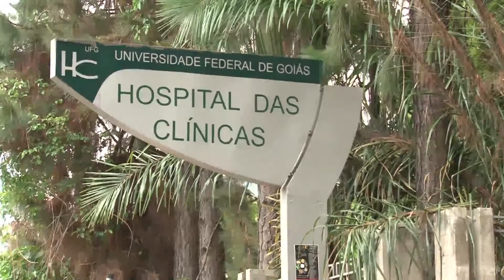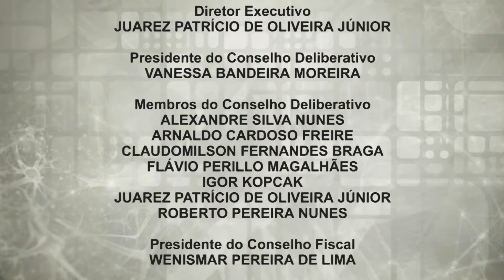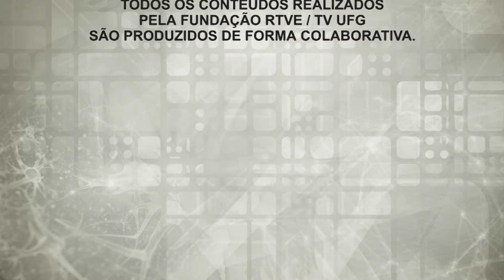Viver Ciência - Hipertensão - Bloco III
Tema:  Hipertensão / Convidados: Dra. Ana Luiza Sousa (prof. UFG e idealizadora da Liga da Hipertensão dos HC) e Me. Karla Mendonça (mestra em ciências da Saúde, prof. e fisioterapeuta da Liga de Hipertensão) / Matérias: O que é hipertensão (Dr. Humberto Graner); projeto de pesquisa desenvolvido com alunos de escolas de Goiânia e pesquisa sobre saúde pública em Firminópolis (Dr. Paulo Cesar Jardim) e Liga de Hipertensão do Hospital das Clínicas (Dr. Weimar Barroso) / Apresentação: Divino Rufino